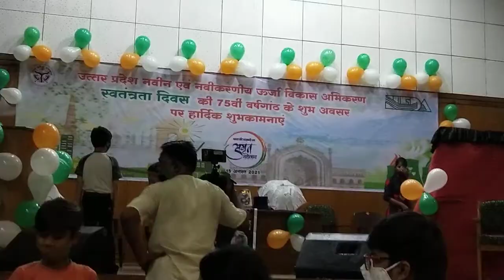75th Independence celebration in UP NEDA /NEDA PROGRAM / Magic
आज स्वतंत्रता दिवस की 75 वीं वर्षगांठ के शुभ अवसर पर उत्तर प्रदेश नवीन एवं नवीकरणीय ऊर्जा विकास प्राधिकरण( NEDA )में भारत की आजादी का अमृत महोत्सव पर्व बड़ी ही धूमधाम से मनाया गया । जिसमें विभिन्न कार्यक्रमों के द्वारा नवीकरणीय ऊर्जा के वैकल्पिक स्रोतों के बारे में लोगों को जागरूक किया गया । उसी कार्यक्रम के कुछ मुख्य भाग जैसे जादू एवं कठपुतली का प्रदर्शन हुआ ।
इस वीडियो में हम लोग जादूगर के हाथों की सफाई देखेंगे ।